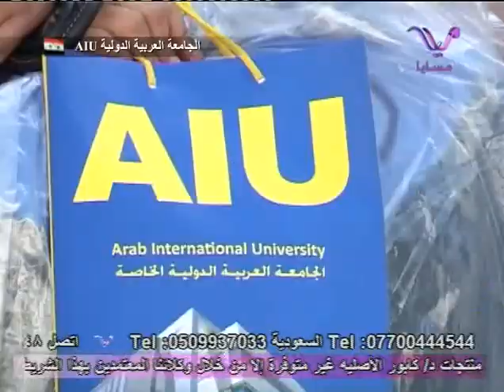Masaya AIU graduation party HDTV